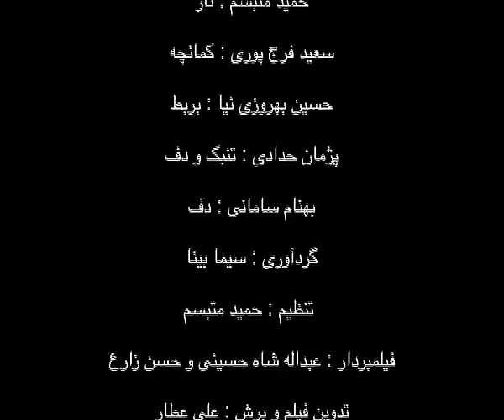" آهنگ جومه نارنجی " Sima Bina Concert Dastan